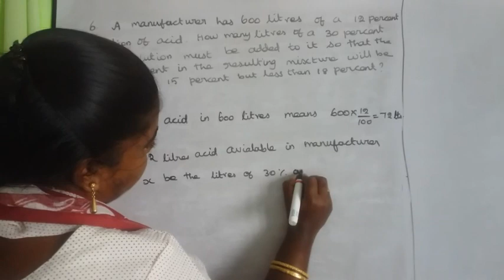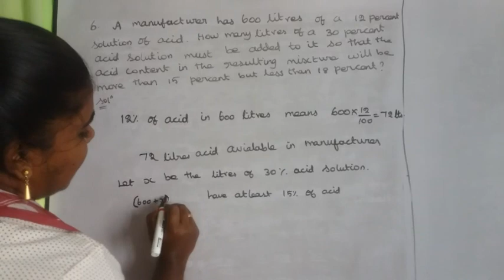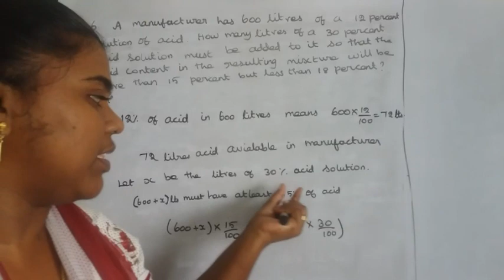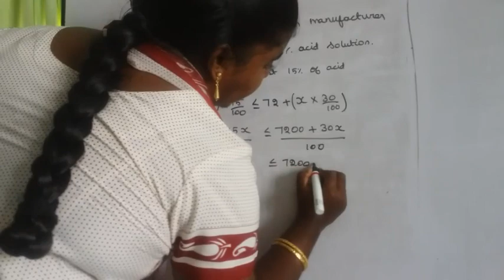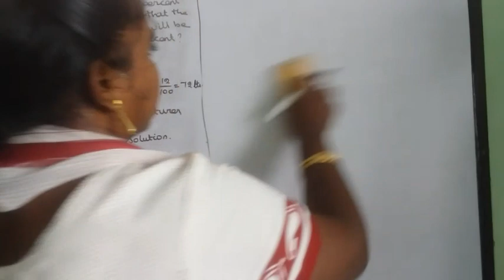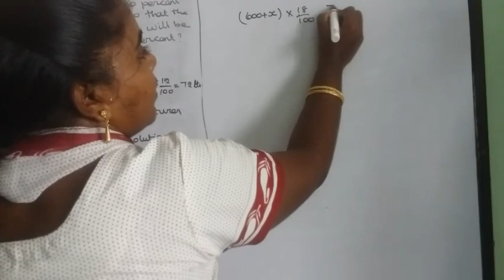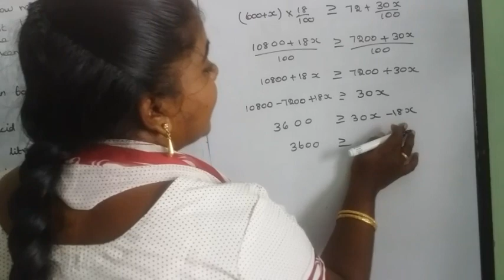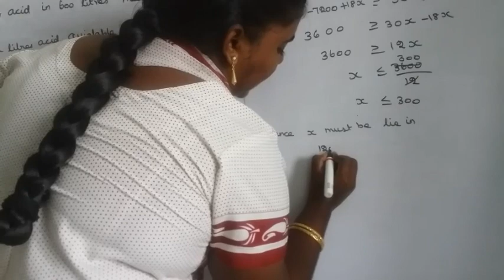11th maths new syllabus exercise 2.3 sum 6